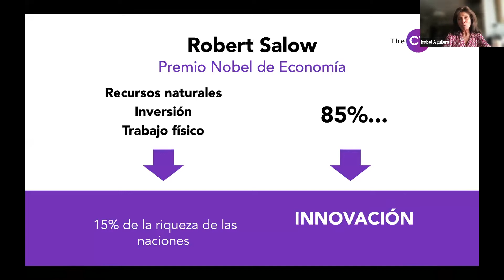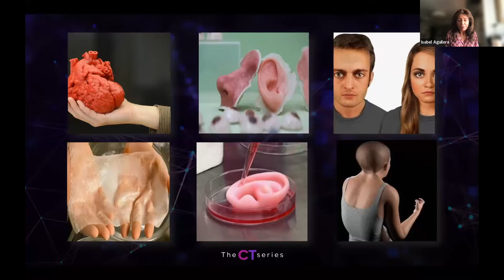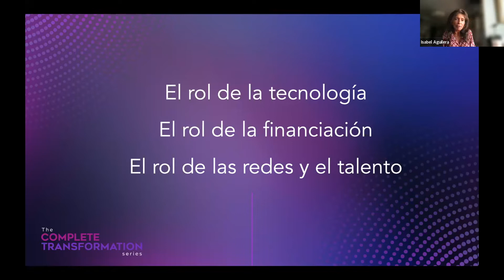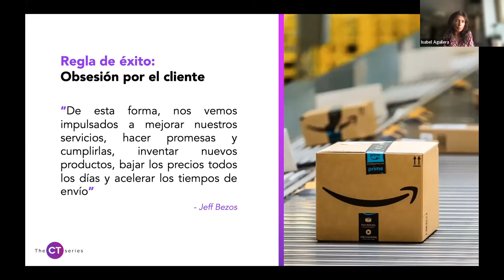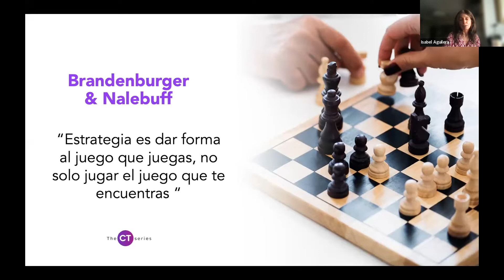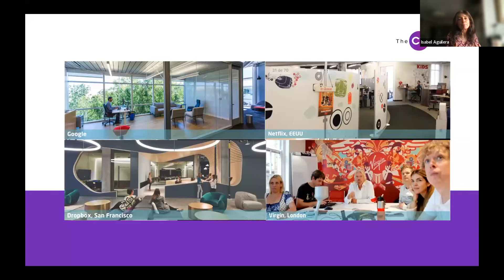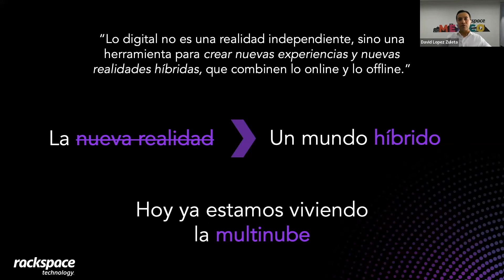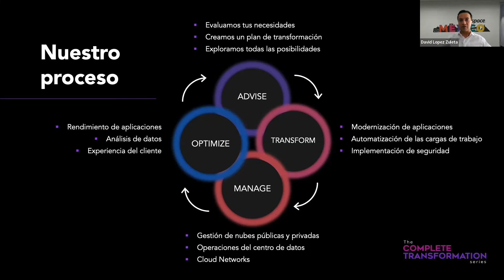The Complete Transformation Series: Innovar o morir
La innovación es un estado constante para muchas empresas, sin importar su industria. Y sumado a los desafíos tecnológicos diarios, tener soluciones innovadoras para complacer a los usuarios finales, puede volverse un reto asfixiante.

En el segundo episodio de The Complete Transformation Series, conversamos sobre cuál es el mejor camino para innovar sin morir en el intento, de la mano de Isabel Aguilera.

Acerca de Rackspace Technology:
En Rackspace Technology, somos expertos en soluciones multinube. Nuestra experiencia técnica en conjunto con las tecnologías líderes, permiten hacer crecer su negocio, aumentar la eficiencia y mejorar el futuro.